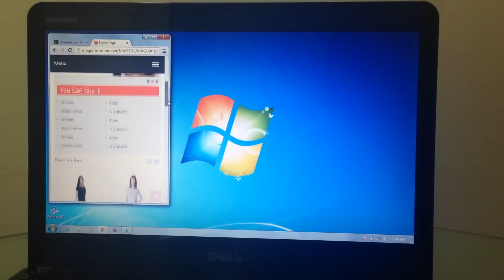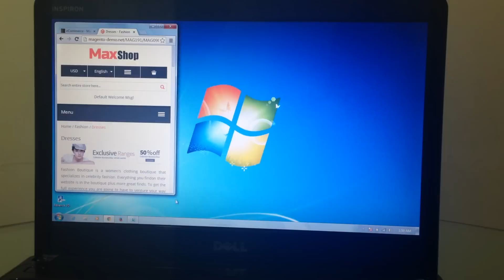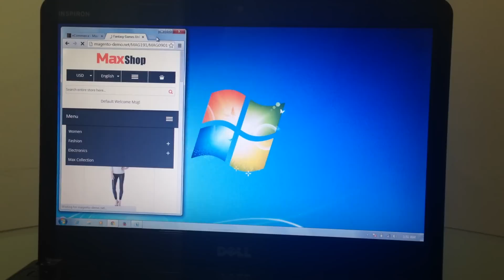Responsive Website Demo